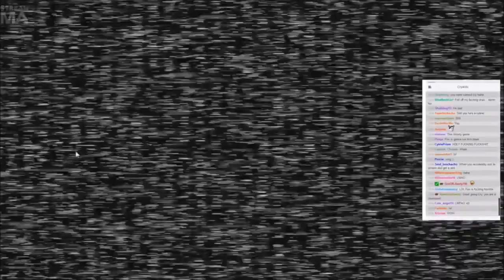Cry plays: Five nights at Freddy's (Best Moments)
Cry plays/streams: 5 nights at Freddy's (Best Funniest Moments)

I'll make a Cry plays 5 nights at freddys 2 best moments

if he ever plays/streams it!

All five nights at freddy's scares! Funny moments!

A few of Crys laughs in this vid! GOTTA love em!

Sub Draxr for more Cry vids n streams!

And sub me for more awesome funny Cry vids as well :3